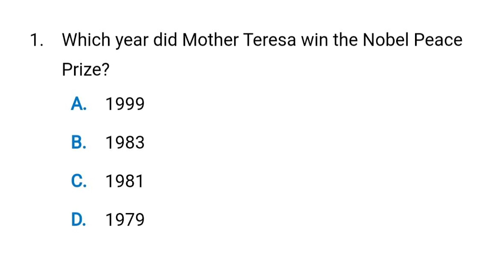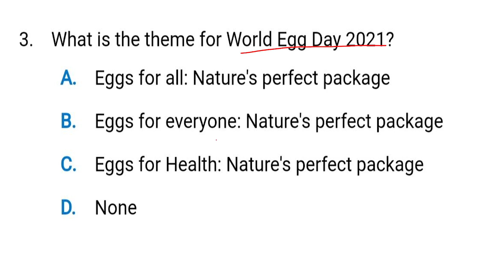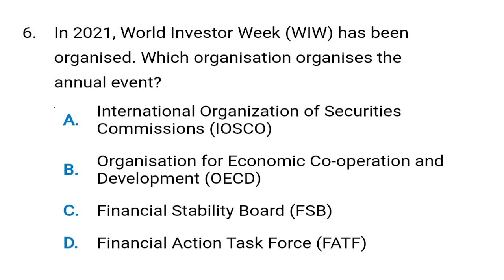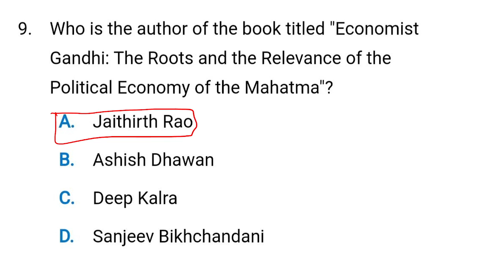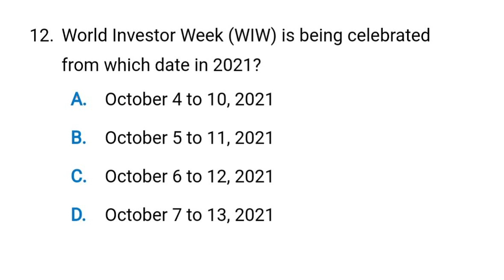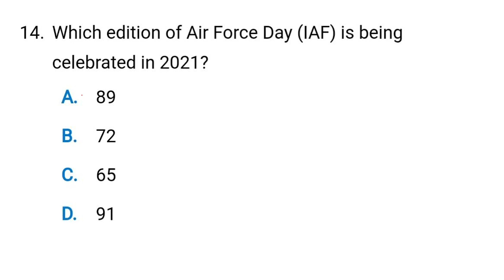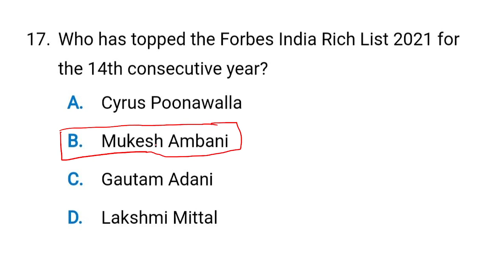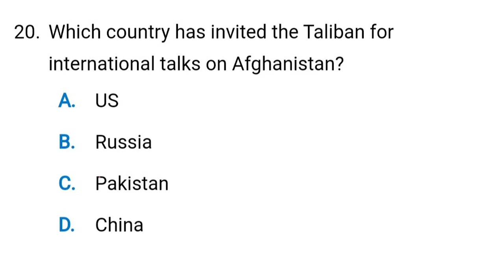Daily Current Affairs | Current Affairs 2021 | Current affairs quiz | Important questions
11 - Daily Current Affairs | Current Affairs 2021 | Current affairs quiz | Important questions |
In this session We well cover Daily Current Affairs through Quiz.
I hope you will enjoy this session and learn mqny things new that will helpful for you.

Current affairs quiz | Important questions |Daily Current Affairs Quiz | Current Affairs | Daily Quiz |